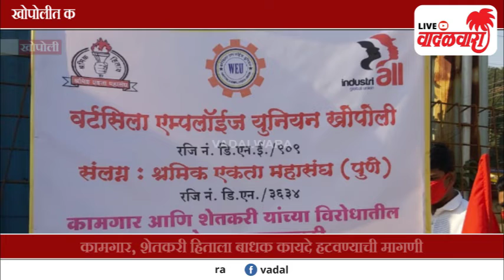Vadalwara Live | खोपोलीत कामगार, शेतकरी यांच्या विरोधातील कायदे रद्द करण्यासाठी आंदोलन